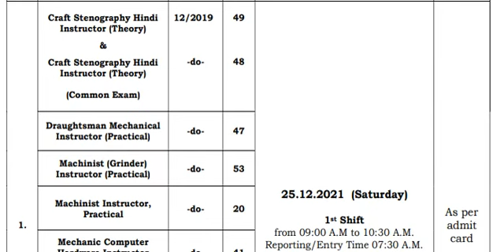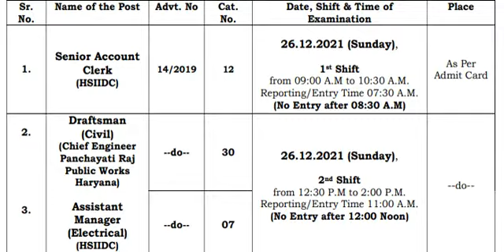hssc new exam date notice